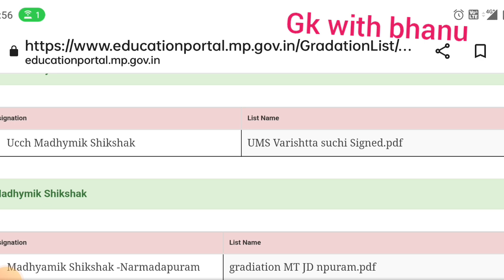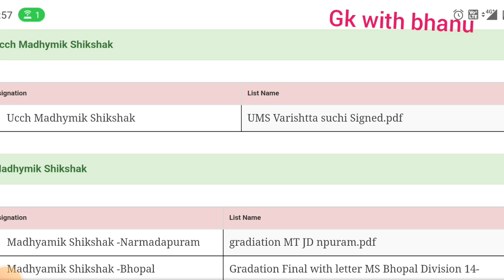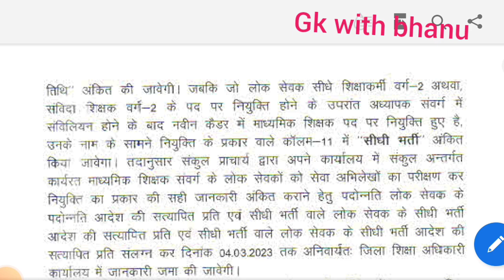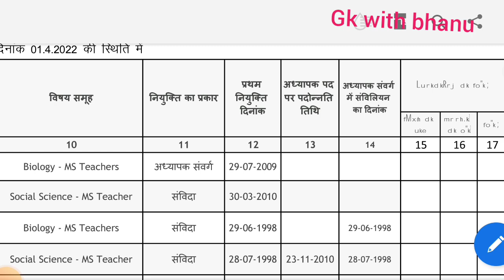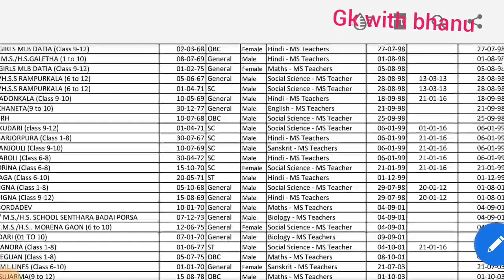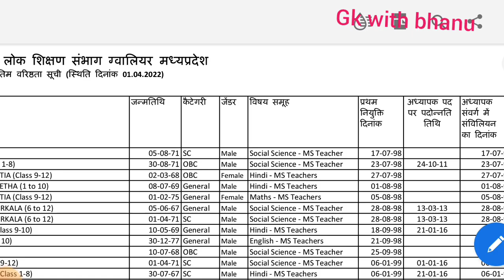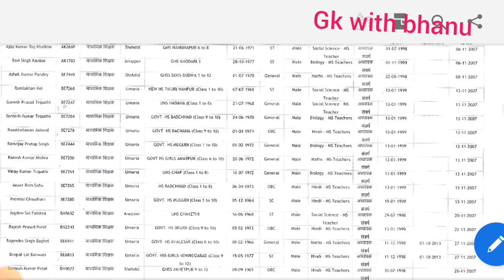शिक्षक प्रमोशन / पदनाम कार्य मे रुचि नही ले रहे अफसर || कैसे मिलेगा प्रमोशन ??